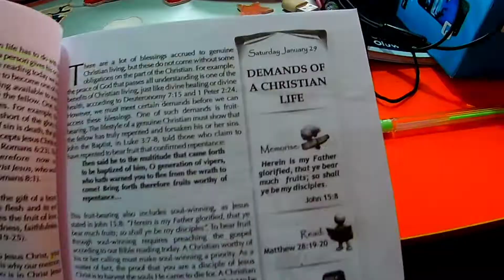A Day in the Life of A Nigerian University Student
This is how my day went.. Hope you enjoy the video.